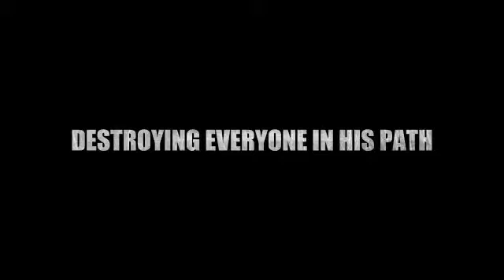Julio Claudians: Caligula Trailer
By: Carlos, Nick, Sam, and Kennedy